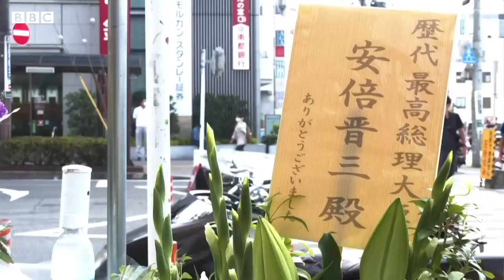安倍元首相の銃撃現場に大勢が花束 次々と手を合わせ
安倍晋三元首相（67）が8日午前11時半ごろ、奈良市の駅前で撃たれた。搬送先の奈良県橿原市の病院は、午後5時過ぎに死亡が確認されたと発表した。

奈良市の近鉄・大和西大寺（やまとさいだいじ）駅北口の前の現場には、同日夜から多くの人が花束や飲み物を手向け、手を合わせた。翌朝には現場近くに献花台が設けられ、大勢が元首相を追悼した。